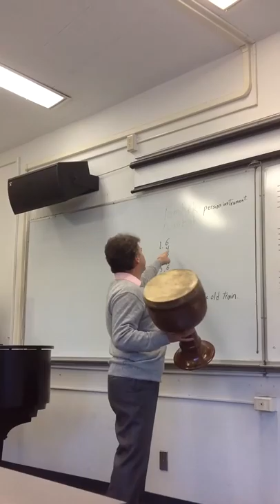Vahid Bagherl plays Tombak on 12/10/2013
Tombak or Dombak, a Persian Drum.
Vahid plays Tombak on 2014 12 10 @ DVC, Pleasant Hill, CA in Dr. Mark Alberger's Music Theory class.